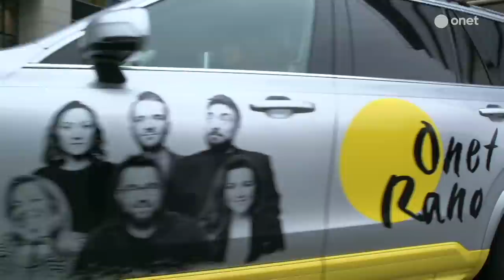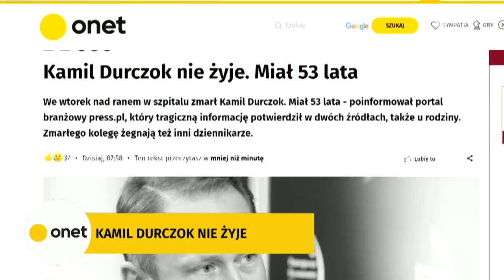"Choć zniknął z ekranów, odgrywał ważną rolę". Władysław Kosiniak-Kamysz o śmierci Kamila Durczoka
We wtorek nad ranem w szpitalu zmarł Kamil Durczok. Miał 53 lata - poinformował portal branżowy press.pl. O śmierci znanego dziennikarza mówił w "Onet Rano." Władysław Kosiniak Kamysz. - Choć zniknął z ekranów już od kilku lat, to na pewno przez wiele lat odgrywał ważną rolę - mówił poseł.

- Trzeba zachować te dobre wspomnienia, szczególnie z działalności dziennikarskiej w jego największej aktywności - dodał.

- Ciężkie chyba te ostatnie lata, tak jak patrzyłem na to, co się działo. Na pewno smutne, też skłaniające do jakiejś refleksji. Na pewno w takim dniu, kiedy ktoś odchodzi, niezależnie od tego, jak się go ocenia, przez jaki pryzmat się patrzy, to pochylenie głowy, westchnięcie i modlitwa są zawsze na miejscu - stwierdził Kosiniak-Kamysz.

- Trzeba teraz bardzo mocno współczuć rodzinie, która pożegnała swojego bliskiego - dodała dziennikarka Onetu Beata Tadla.